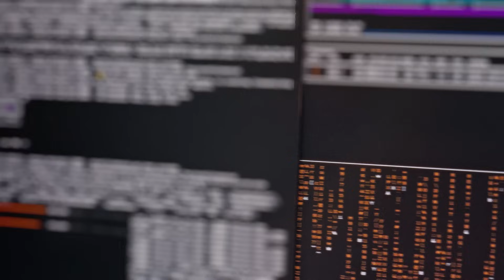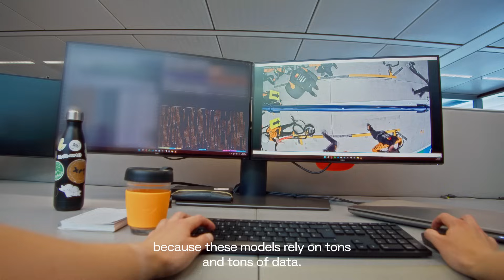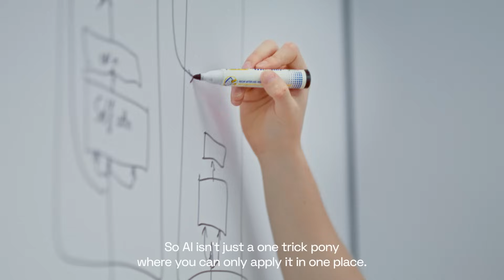POWERING THE TEAM | A Day in the Life of Jude | Presented by Dell Technologies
In Episode 2 of POWERING THE TEAM with @DellTechnologies, we get an inside look into the importance of Dell technologies for our Data Scientists, including the analysis of pit stops, outlined by Jude Hunt.